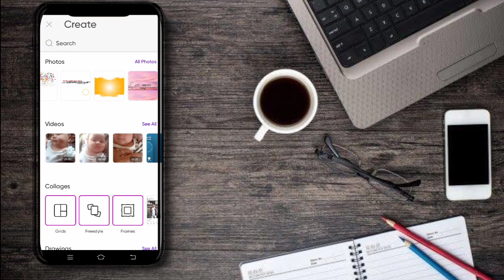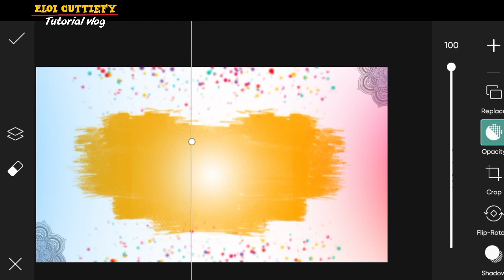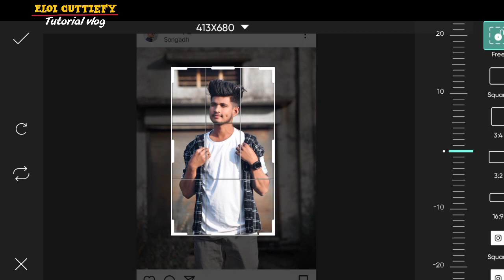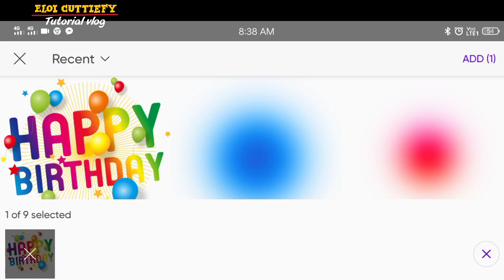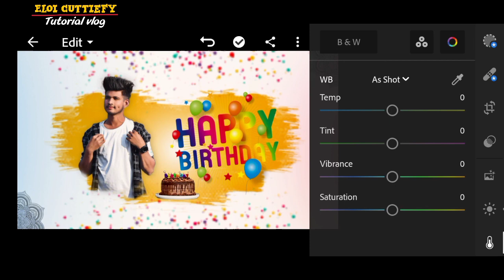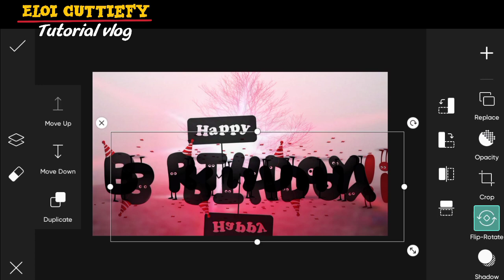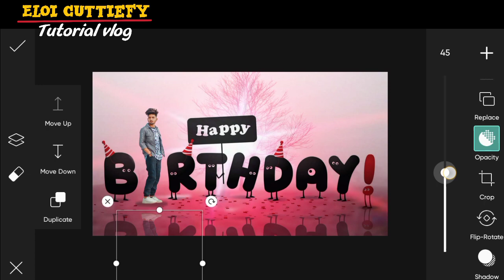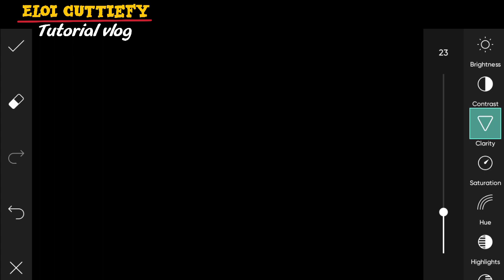HAPPY BIRTHDAY BANNER EDITING USING PICSART | Eloi cuttiefy